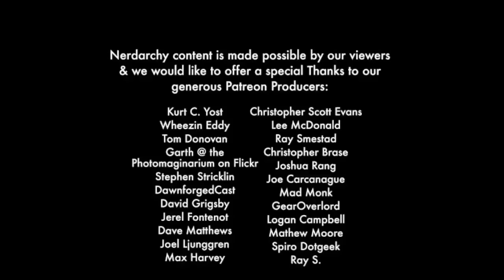The Not So Into Metal D&D Goliath- Metal Armor That is| GM 911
The So Not Into Metal D&D Goliath Metal Armor That is| GM 911
Another GM needs a little help with a problem in their 5th Edition Dungeons and Dragons game. One of his players is Oath of the Ancients Paladin Goliath who doesn't want to wear unnatural armors like a druid. At the same time the Dungeon Master doesn't want to punish the player for making role-playing decisions for his character.